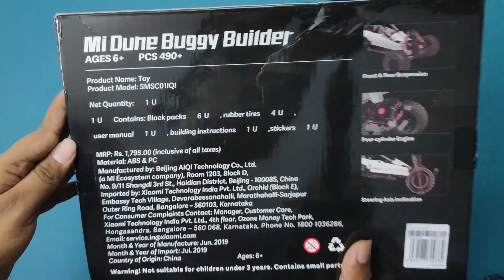Mi dune buggy builder LEGO - unboxing & review [ Tamil ]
xiaomi dune buggy builder  lego set unboxing & review.

audio interface
action camera